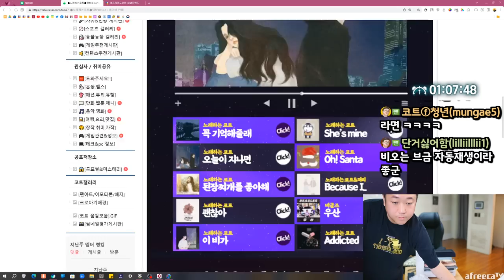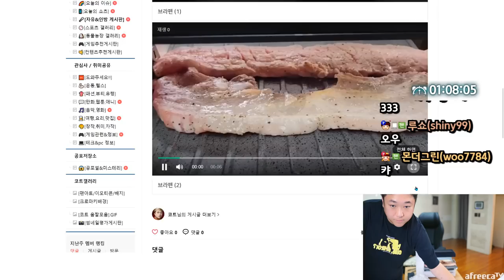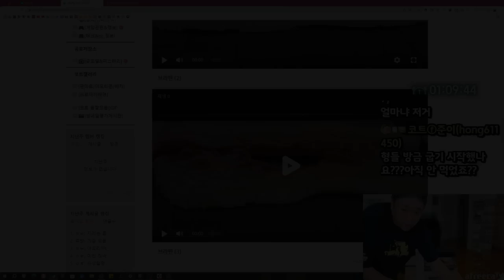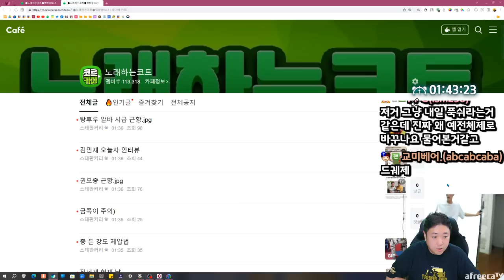배홍동비빔면 + 삼겹살 이게바로 야스다.. (23.07.30-2)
[음원출처]